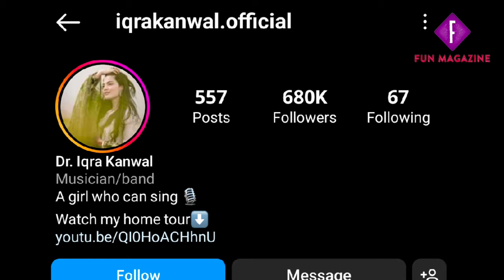Iqra Kanwal Lifestyle 👑♥️ || Monthly Income || Sistrology || Fun Magazine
1)This video has no negative impact on the original works (It would actually be positive for them)
2)This video is also for teaching purposes